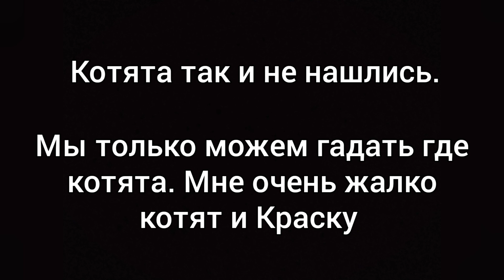Краска страдает. Котята не нашлись